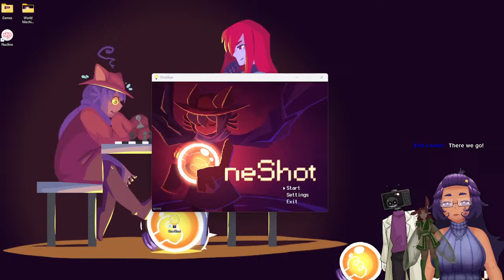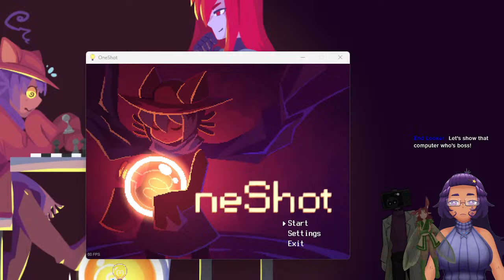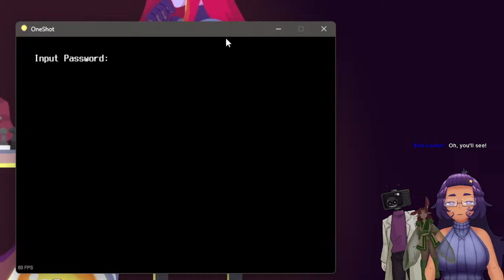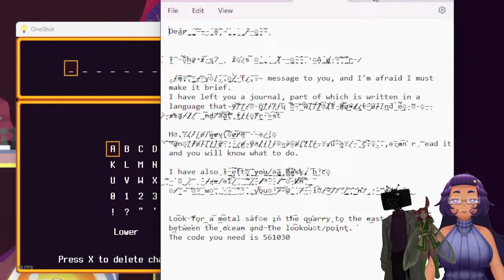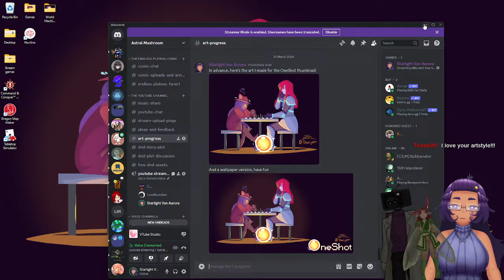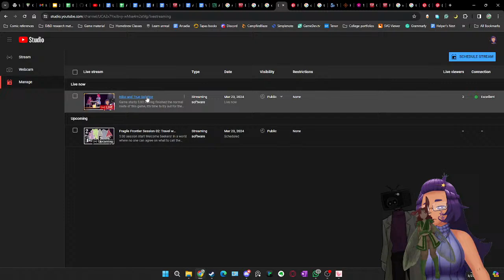Niko and True Solstice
Game starts 5:00
Having finished the normal route of this game, it's time to try out for the Solstice route!
I know nothing about the route, but I got friends giving me hints and stuff, so it should go well?

If you want to chat with me, my discord server's the easiest way: